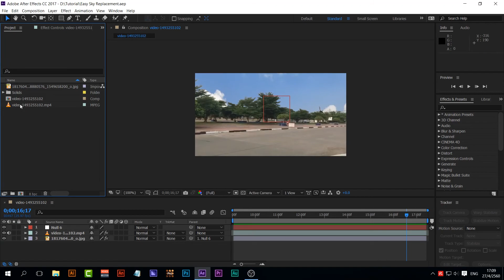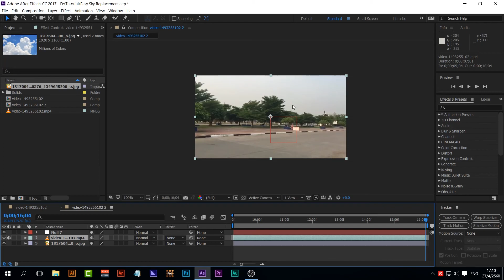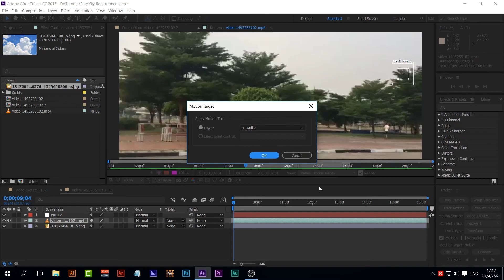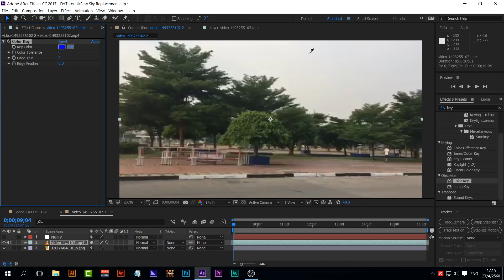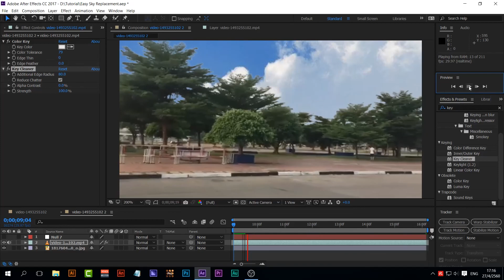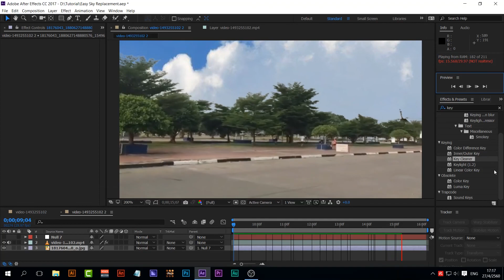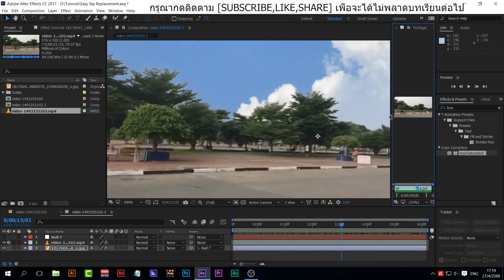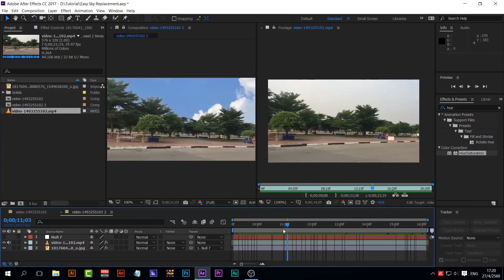สอนการเปลี่ยนพื้นหลังวีดีโอ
สอนฟรี ADOBE AFTER EFFECT